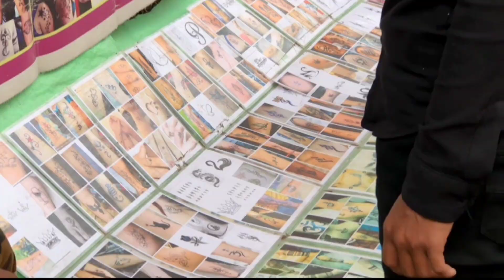অন্নকূট উৎসব ব্যারাকপুর 2023 🙄😁 barrackpore ||ganeshpur shri siddheshwari kali mandir annakut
অন্নকূট উৎসব,গনেশপুর শ্রী সিদ্ধেশ্বরী কালী মন্দির,ganeshpur shri siddheshwari kali mandir annakut your queries:- festival,barrackpore,ganeshpur,the untold vlog,shantanu,vlog,mayapur iskcon prasadam timings,mayapur iskcon lunch coupon,lunch at mayapur,iskcon mayapur recipes,govinda's restaurant mayapur menu,iskcon mayapur food price,mayapur iskcon lunch menu,iskcon temple mayapur room booking,surajit vlogs,gita bhavan mayapur room booking,gita bhavan mayapur room rates